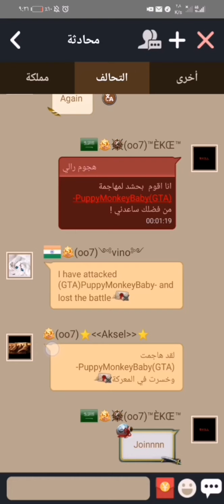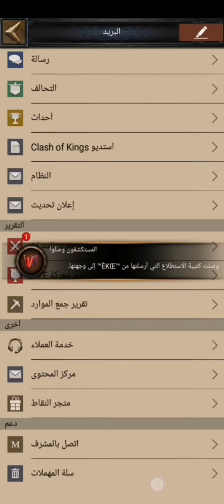1019 civil war..... no one is safe (600m zeroed)